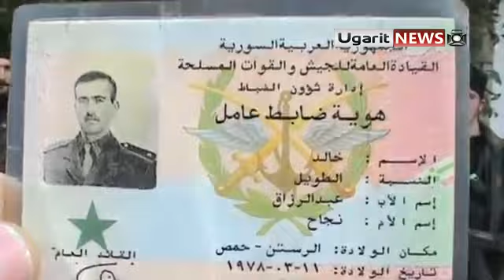3 3 Ar Rastan Homs أوغاريت الرستن حمص , انشقاق النقيب خالد عبد الرزاق الطويل